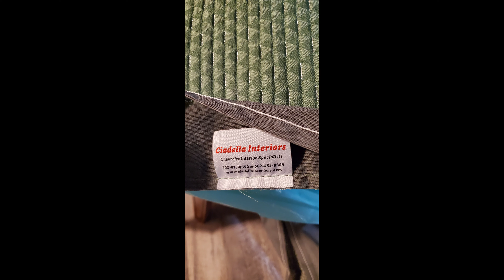2019/2020 progress on my 1963 Chevy Impala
Still working on my impala. New trunk pan and closing up all holes made for hydraulics Going back to stock..even back to front shocks. going with Laurel Green with a brand new stock 1963 Green impala Ciadella interior. Speedy's Metal Finishing did my all my chrome and polishing and Big G's Classics is doing all the paint and body work and interior and other work 1963impala 63impala 63chevy chevyimpala ciadellainteriors ciadella @beachcity63 my IG is where I've been documenting my car over the years